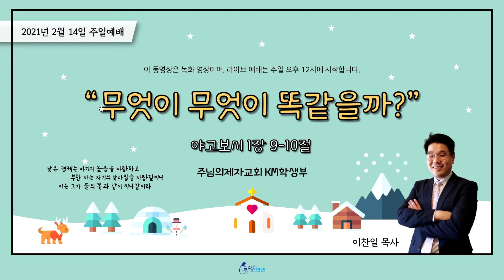20210214 KM 학생부